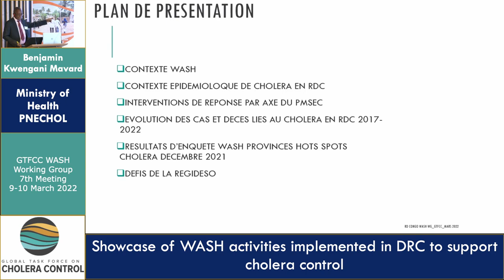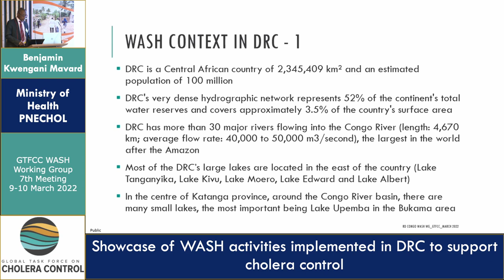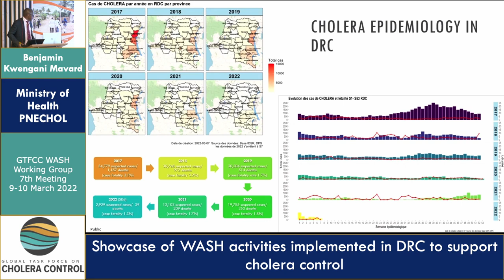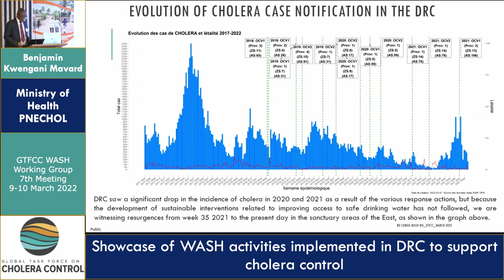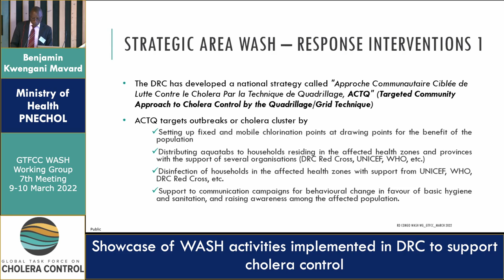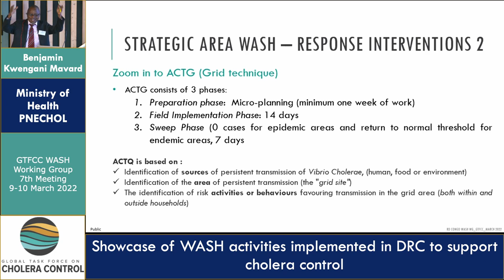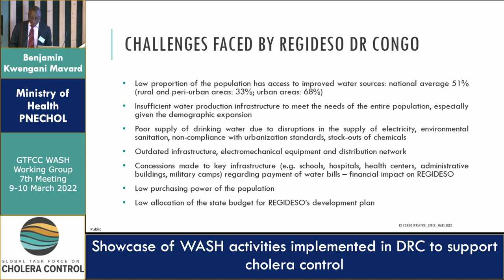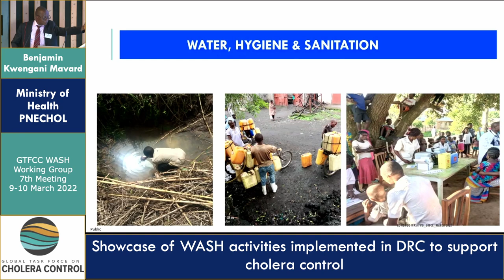Day 2 - Benjamin Kwengani Mavard